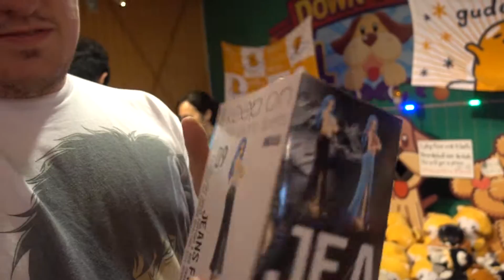2016 Japan Trip - Carnival Game WINNER at Cosmo World in Yokohama (Another One Piece Figure :D)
I usually am not very good at these types of carnival games, but I definitely got lucky at this one at the Cosmo World theme park in the Yokohama area of Japan.

And yes, I REALLY like One Piece. =D